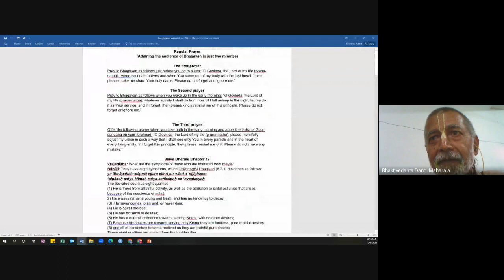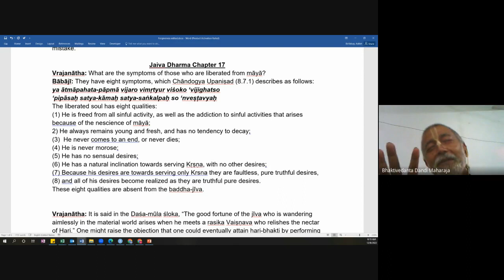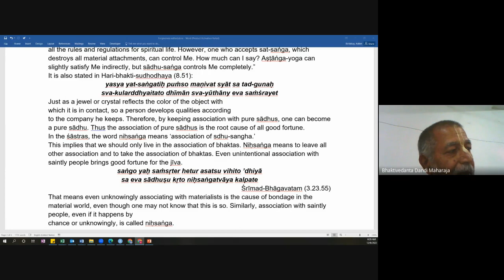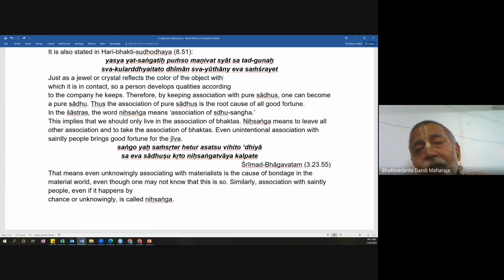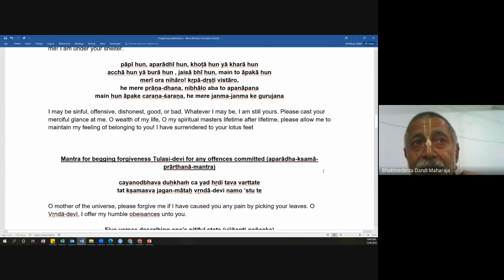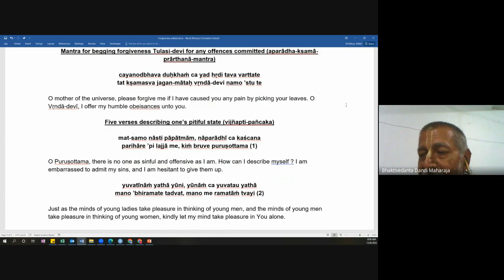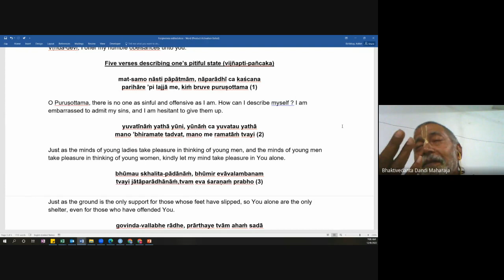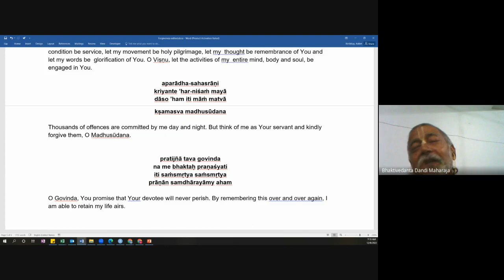08 December 2022 - English class by Bhaktivedanta Dandi Maharaj - Essential prayers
08 December 2022
English class by Bhaktivedanta Dandi Maharaj
Subject : Essential prayers